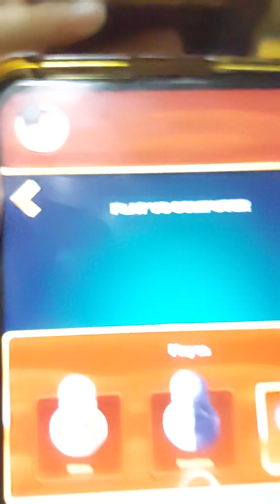international chess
the game is called Chess club.